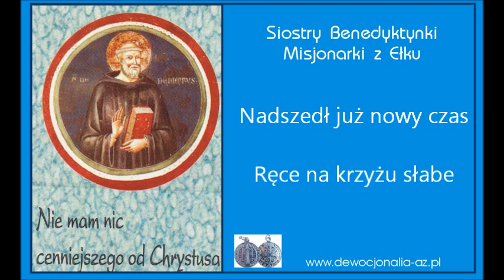Nadszedł już nowy czas Ręce na krzyżu słabe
Wykonanie, słowa i muzyka Siostry Benedyktynki Misjonarki.
Gościnnie Tadeusz Deluga oraz Paweł Wysocki.
Piosenki wydane  na kasecie audio przez wydawnictwo Akme w Ostrołęce.